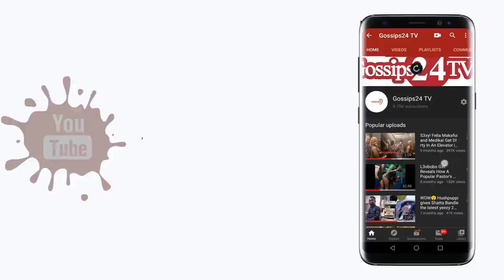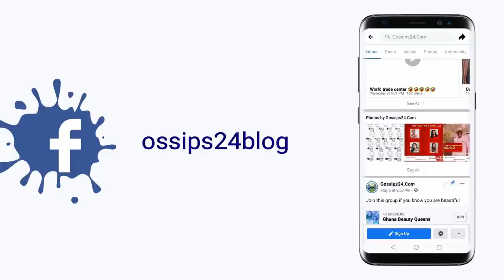Sαkαwa boys spray all their money after Mallam told them they have only one week to live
Sakawa boys spray all their money after Mallam told them they have only one week to live